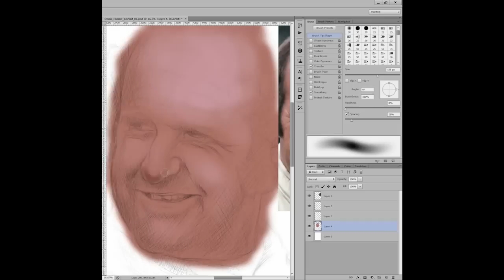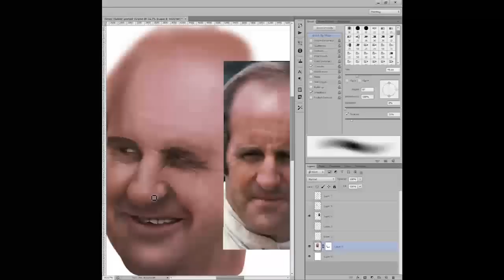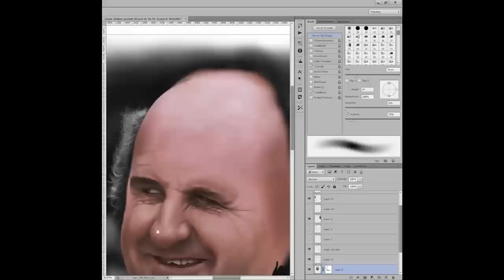Denny Hulme - Speed Painting by Dean Packwood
Painted in Photoshop CS6 with Wacom Intuos5 Tablet by Dean Packwood.

Denis Clive "Denny" Hulme, OBE (18 June 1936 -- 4 October 1992) was the first (and to date, only) Formula One World Champion from New Zealand. Hulme's death, caused by a heart attack whilst driving a BMW M3 during the Bathurst 1000, made him the first former Formula One champion to die of natural causes.